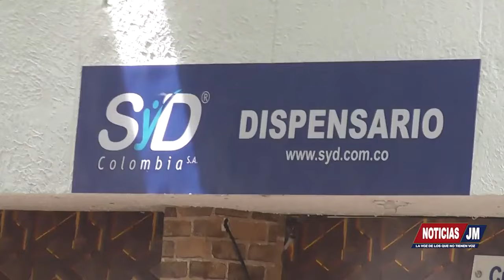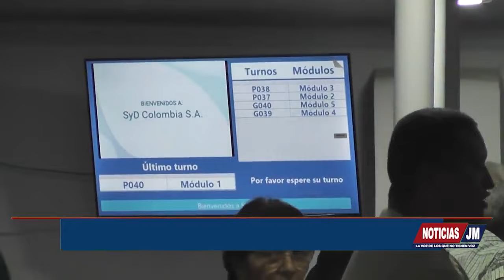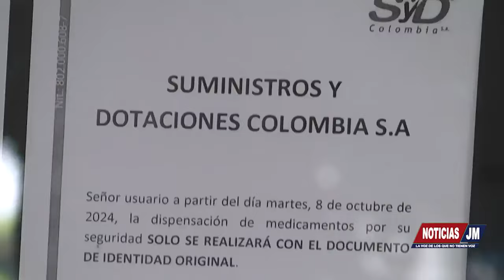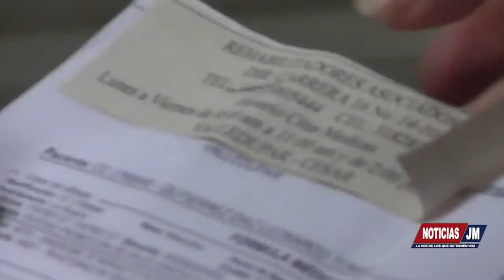QUEJAS DE USUARIOS DE LA EPS SANITAS POR FALTA DE MEDICAMENTO EN VALLEDUPAR